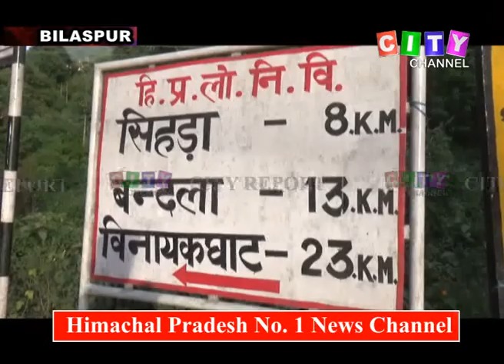Bilaspur Pakistani Baloons 16 Oct 2018